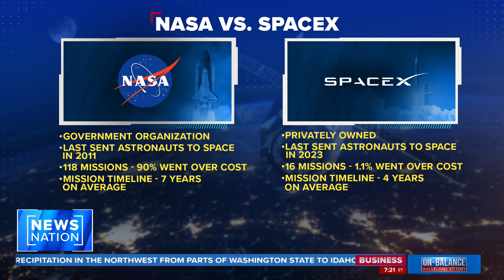Was SpaceX rocket launch a successful failure? | On Balance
Has SpaceX replaced NASA at the forefront of innovation and progress? SpaceX’s new rocket exploded minutes after blasting off on its test flight Thursday, crashing into the Gulf of Mexico. Jordan Bimm, a historian at the University of Chicago, joins “On Balance” host Leland Vittert to discuss.